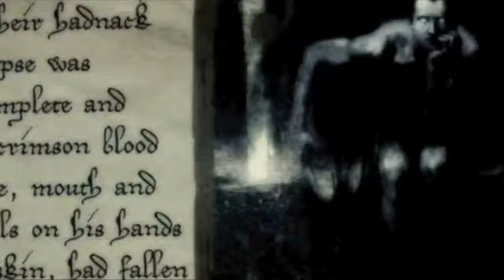Toni Braxton - Yesterday(Remix) feat. Trey Songz